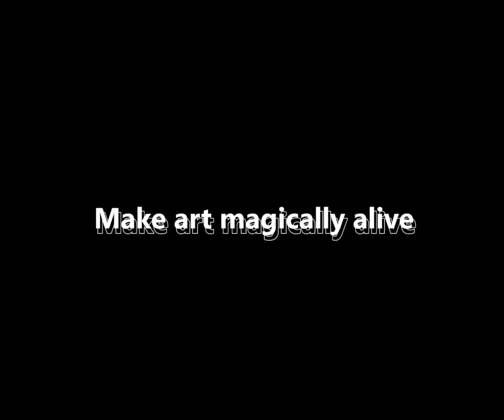3D Trick Art Museum by Jogja Painting - Make Art Magically Alive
Make art magically alive by using mural painting to enrich the empty space. A great of art can make a whole room come alive.

Still curious how the painting process of those instagramable murals?
What are your waiting for? Lets come join and collaborate with Jogja Painting.